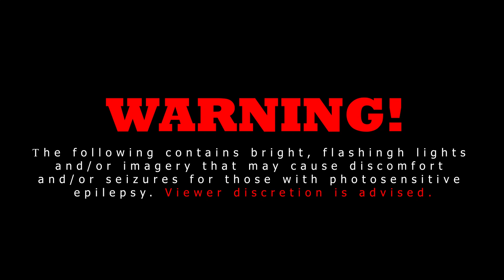Grim Reaper X Rock Bottom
my wordplay is serios on here,yall lmk what yall think ..keep it ah buck